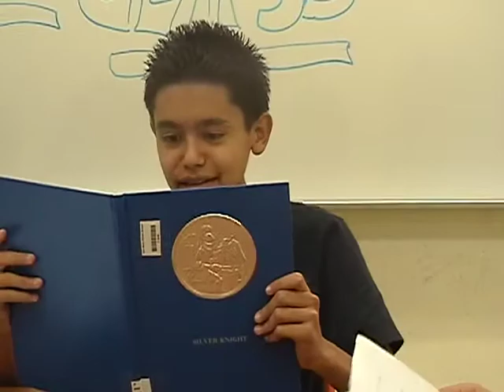JMMS Halloween Sketch 2009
TV Production students begin their morning staff meeting but someone has gone missing. A Halloween short that aired after the daily morning broadcast. October 2009

Jose Marti Middle School
Hialeah, Florida